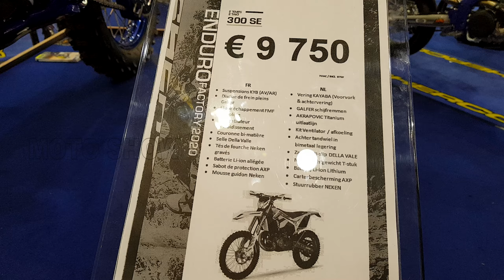Best Looking Sherco Enduro 300 SE Motorcycles For 2020